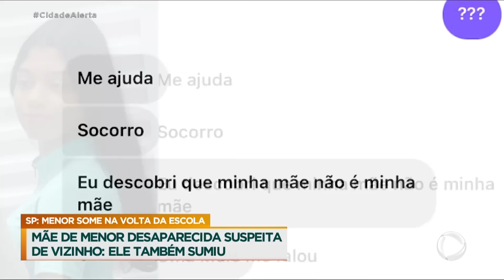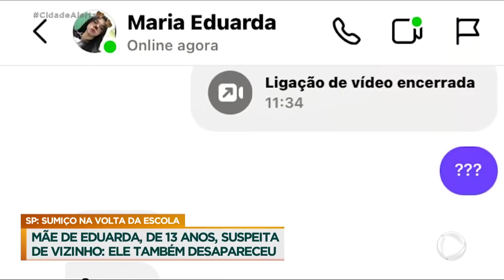Mãe procura por filha de 13 anos que sumiu na volta da escola e desconfia do vizinho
Uma mãe procura desesperada pela filha de 13 anos que sumiu no caminho da escola para casa. Dona Shirley desconfia que o vizinho, um homem de aproximadamente 40 anos, teria levado a adolescente. O homem abandonou o imóvel no mesmo dia do desaparecimento da menina.